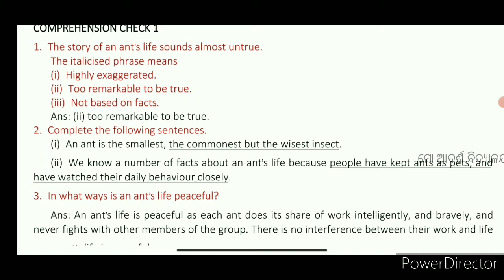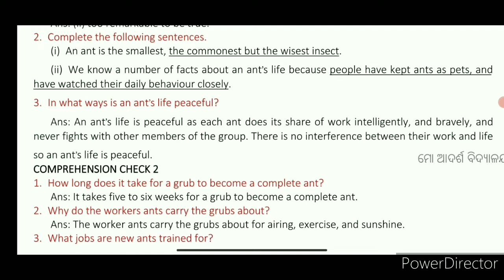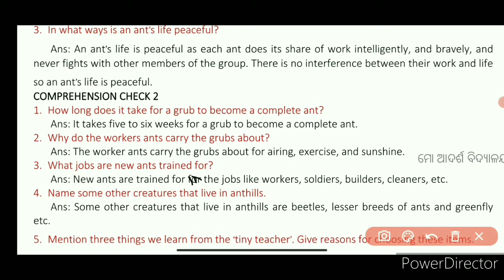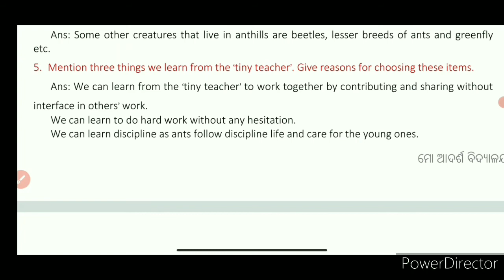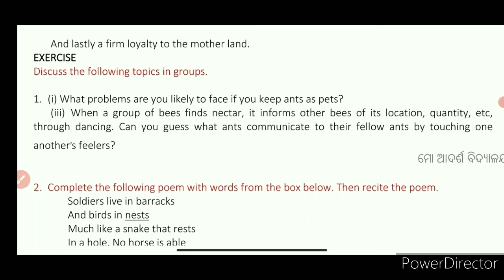The Tiny Teacher Solution | An Alien Hand Chapter 1 | NCERT Class 7 | OdishaAdarshaVidyalayaSansthan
This video is for Odisha's Adarsha Vidyalaya students who get the opportunity to study in prestigious Odisha Adarsha Vidyalaya Sansthan. Some of them can't understand Hindi suddenly as their mother tongue is Odia. This is translated question and answer explanation video of NCERT class 7 English An Alien Hand book's Chapter 1 The Tiny Teacher in Odia.

So this video is very helpful for them.